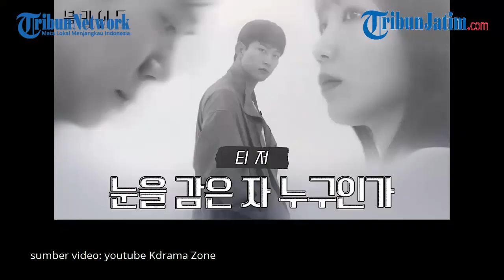DAFTAR DRAMA KOREA TERBARU SEPTEMBER 2022 - Mulai Love in Contract Hingga Golden Spoon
TRIBUNJATIM.COM - Di bulan September 2022 ini, banyak idol yang melakukan comeback dalam drama Korea terbaru.

Sebut saja drama Korea terbaru Blind yang menduetkan dua idol, Taecyeon 2PM dan Eunji Apink.

Ada juga drama Korea terbaru Golden Spoon yang merupakan comeback akting Sungjae BTOB dan Chaeyeon DIA.

Tujuh Judul Drama Korea Terbaru 2022

1. X in Crisis
2. Little Woman
3. The Law Cafe
4. Narco Saints
5. Blind
6. Love in Contract
7. Golden Spoon

Sumber Video:
- youtube MYFU Music
- youtube The Swoon
- youtube VIU Singapore
- youtube Netflix Asia
- youtube Kdrama Zone